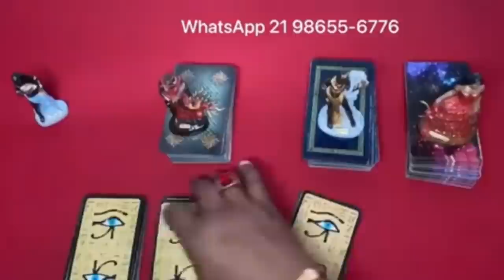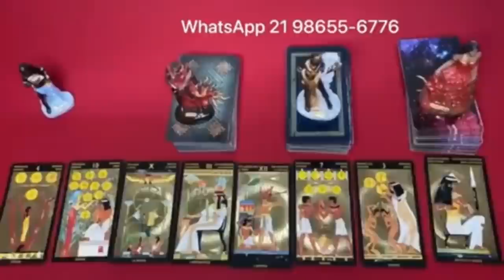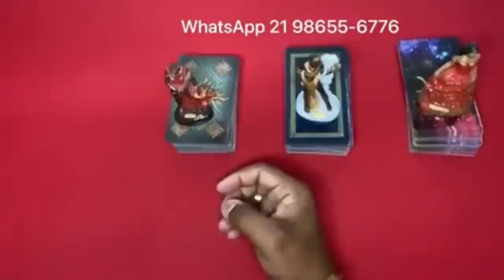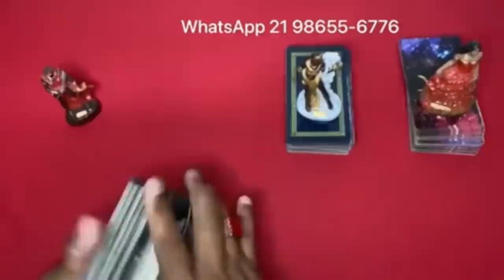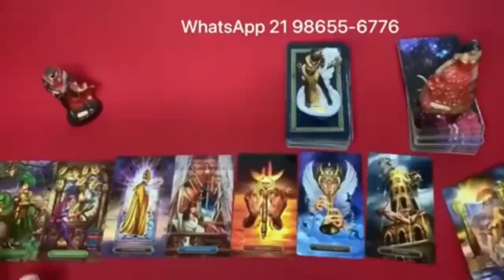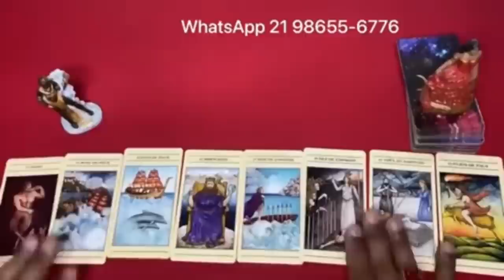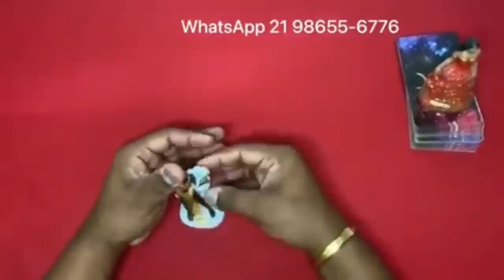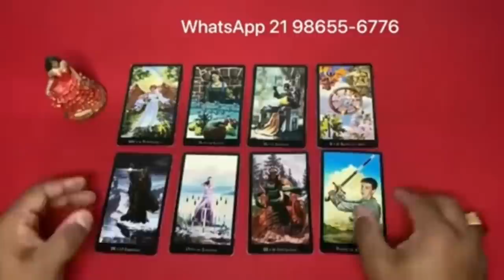❤️ O que se passa no coração dele(a) hoje? Como ele(a) está em relação a mim hoje? | Tarot Responde!